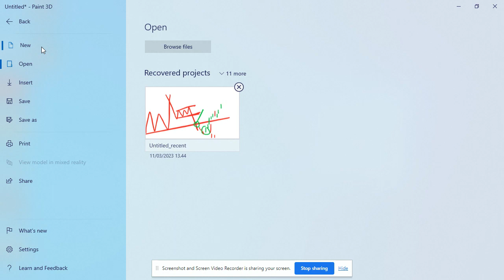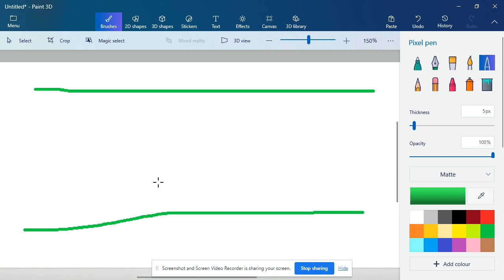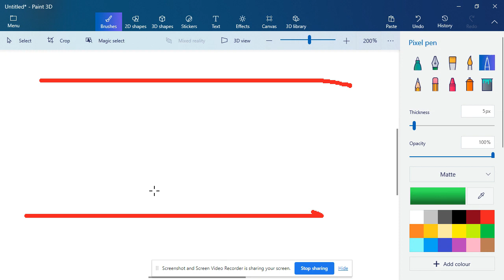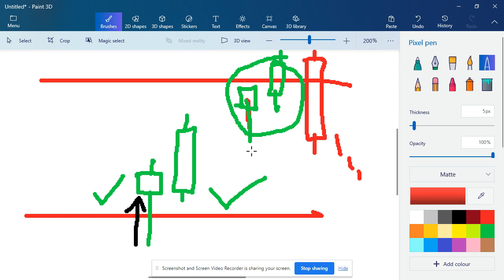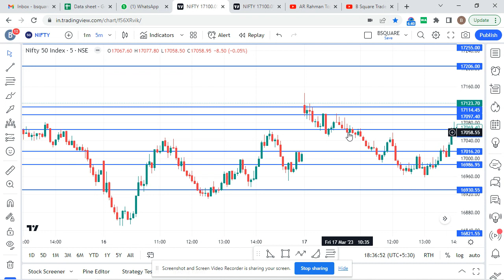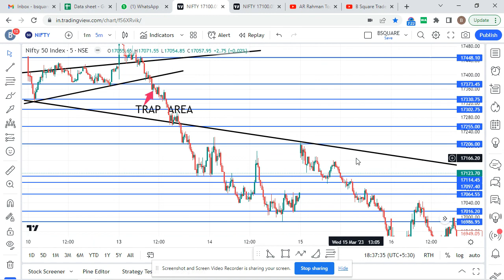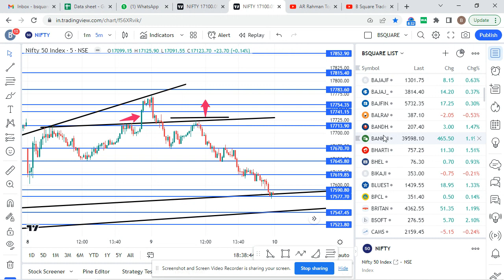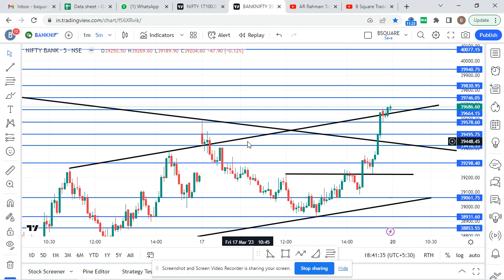NIFTY / BANK NIFTY MARKET OPEN STRATEGY WITH CONDITIONS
Everyday You Have to Check the Opening area of Market whether support or resistance buying location or selling location. Then You fix the direction entry and exits